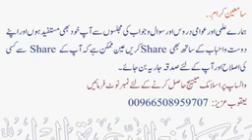Ghar me eid ki namaz q&a